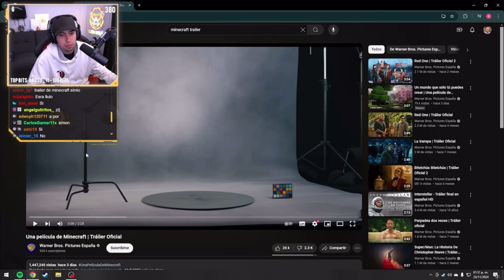EL ABRAHAHAM REACCIONA AL TRAILER 2 DE MINECRAFT